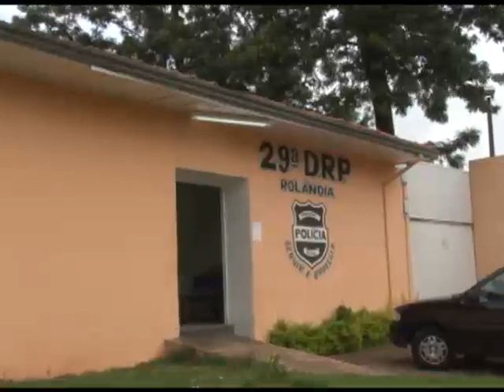Tentativa de fuga na Delegacia de Rolândia_13_02_2012